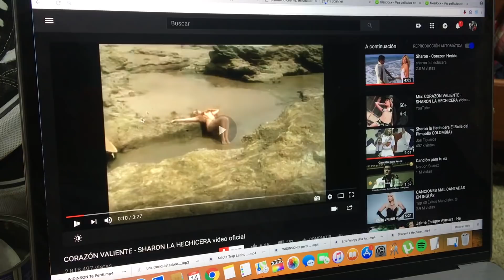TAG DE LA MÚSICA ECUATORIANA * incluye tocada de guiro* - Diego Villacis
-toda la gloria sea para Dios.